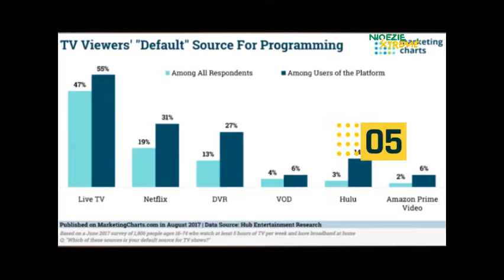NXTech: NETFLIX SUBSCRIBERS TRIGGER THE COMPANY TO GET ORIGINAL CONTENT